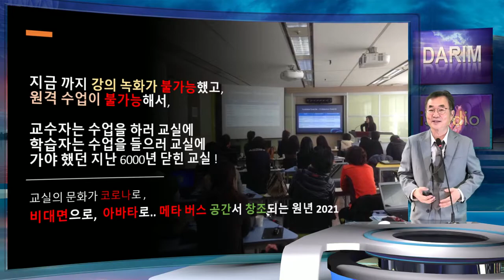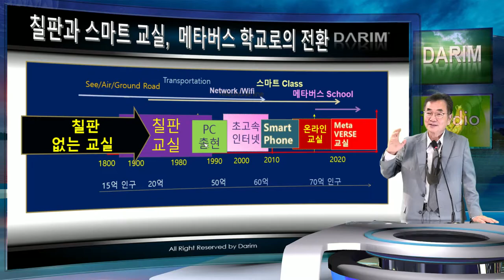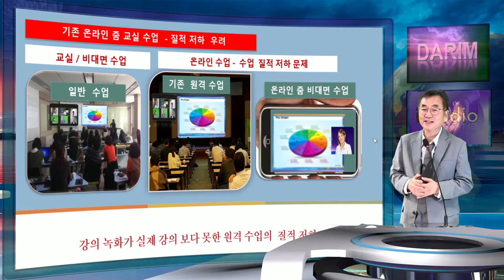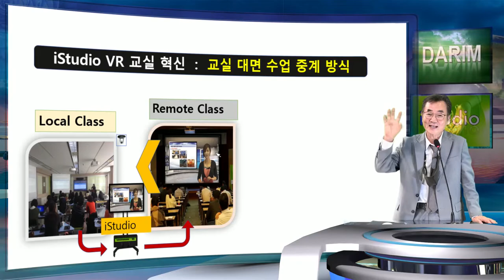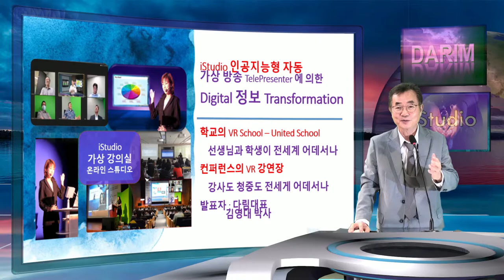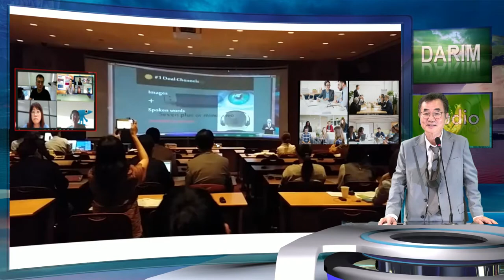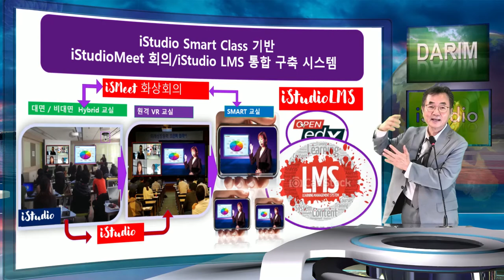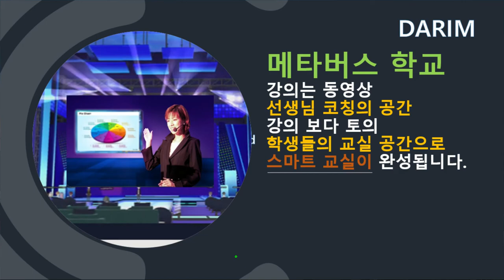학교, 교실의 밀레니엄 변신을 위한 VR AR AI 기술 : "대면/비대면 하이브리드 수업의 메타버스 플립드 교실"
에듀텍 기술의 진화 와 교실, 학교의 변신 밀레니엄 School,  " 메타 버스 미래 교육을 열다"    "대면/비대면 하이브리드 수업의 메타버스 플립드 교실" 발표 - 세미나장에 발표자가 청중과 함께 발표 동영상을 보는 발표회.